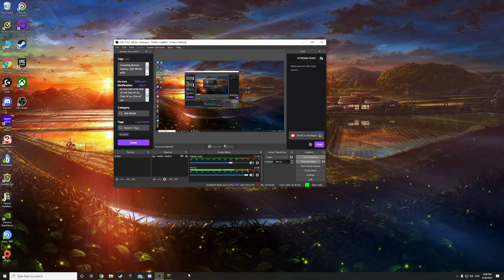Creating Roman history. Old World with Battleforserenity episode 2